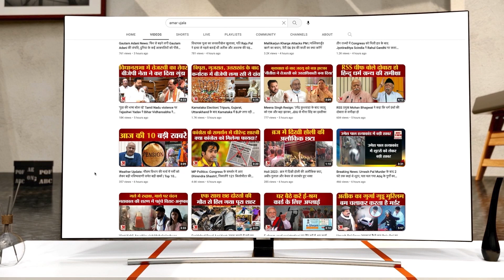MP-CG CM Oath Ceremony: MP के मुख्यमंत्री बन जाएंगे मोहन यादव, नेताओं के आने का सिलसिला जारी